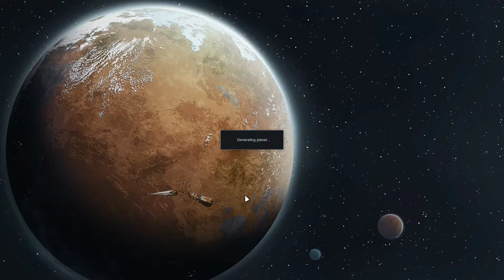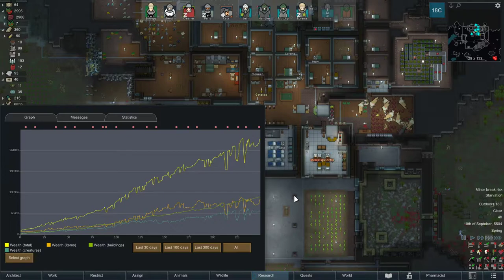Mega Convenient Animal Insanity | RimWorld Playthrough